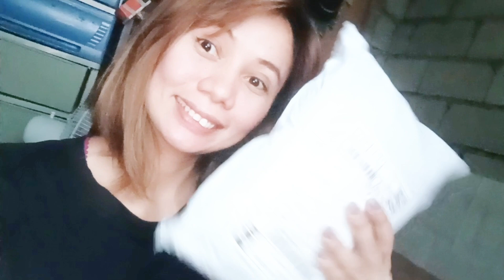GELPOLISH AT IBA PA ! DAGDAGAN PA NATEN YUNG MGA GAMIT NATEN |ROXANNE HERRERA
hello Guys nakabili na ulit tayo ng bagong Polish at iba pang Wala tayo! konting pasilip lang guys!

Ito po Ang link Ng AKing Mga page !
pls  like and Follow me Guys thank U so much 🙏😊
Godbless u all 🙏